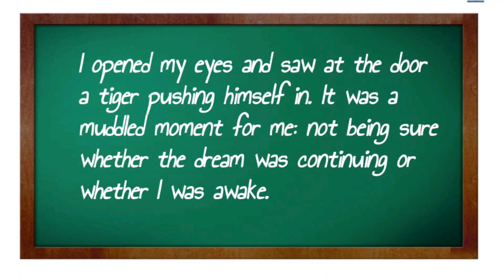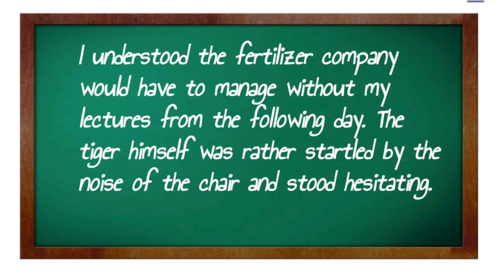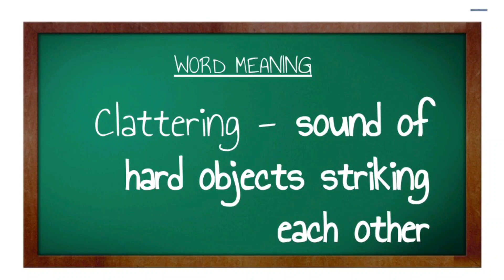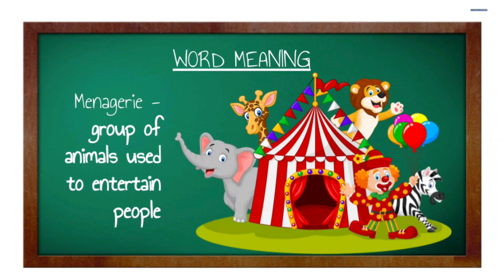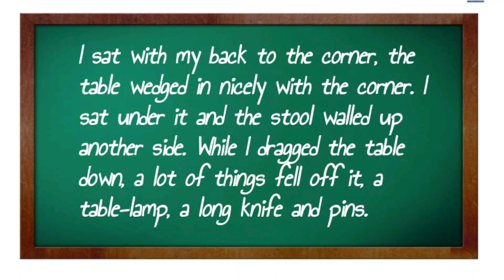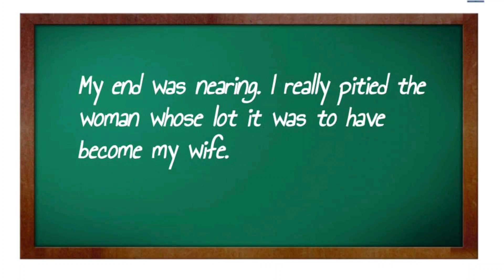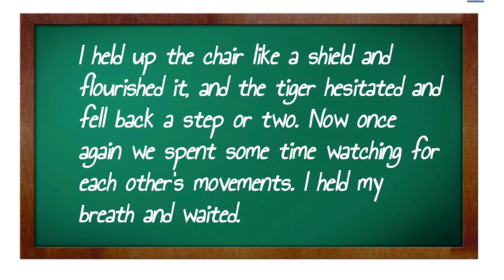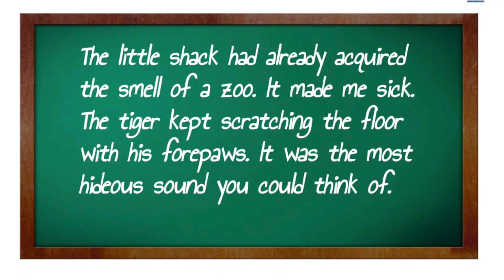Std 8 - English Literature - Ch 5 - Session 1